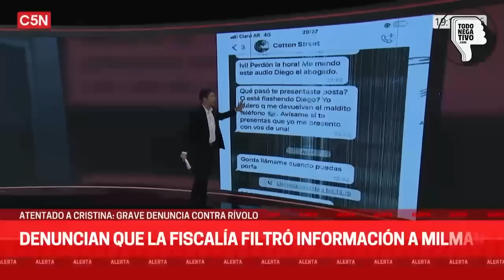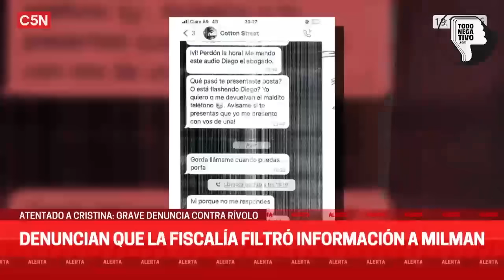No es sólo la jueza Capuchetti. También la fiscalía es parte de la trama del encubrimiento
Atentado a Cristina; Acá queda demostrado como filtraron la información a los abogados de Milman.
La complicidad es total.